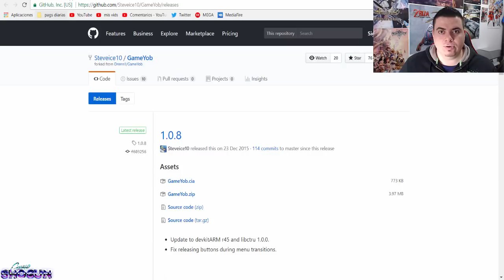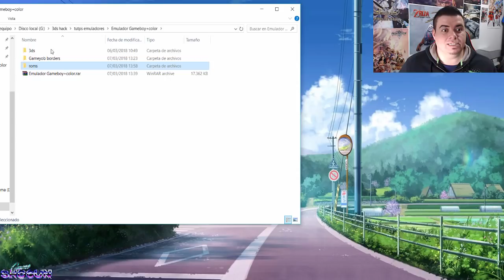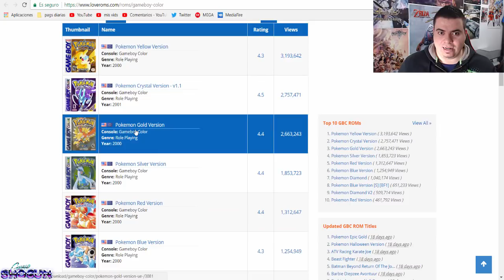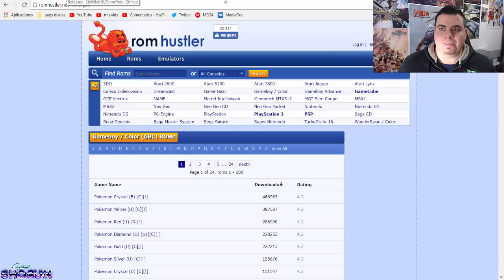Tutorial El mejor emulador de Gameboy y Gameboy Color GB/GBC para 3DS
Hoy os traigo el mejor emulador de GB GBC (GameBoy y GameBoy color) para Nintendo 3DS modificadas con B9s (con mis tutoriales) ademas incluyo una selección de roms para poder jugar directamente.

LINKS:
Mis Archivos actualizados(Modo Descarga DS y luma ultima versión):

Gameshogun PSVITA. gameshogun. shogun. Gameshogun 3ds. Gameshogun Tutos 3ds. Gameshogun B9s, piratear 3ds , 3ds pirata